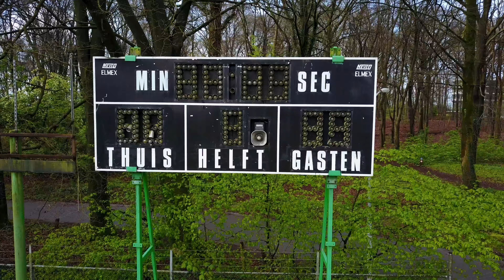Stadion de Wageningse Berg